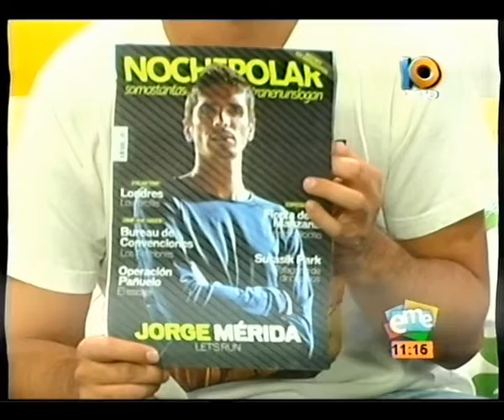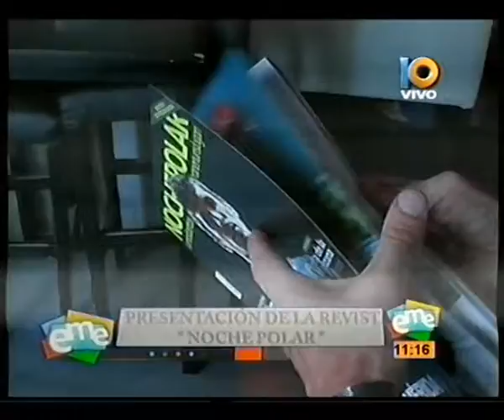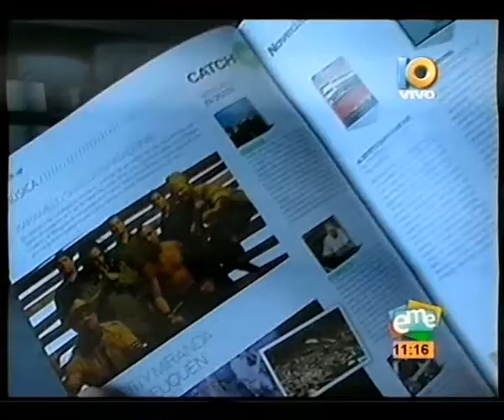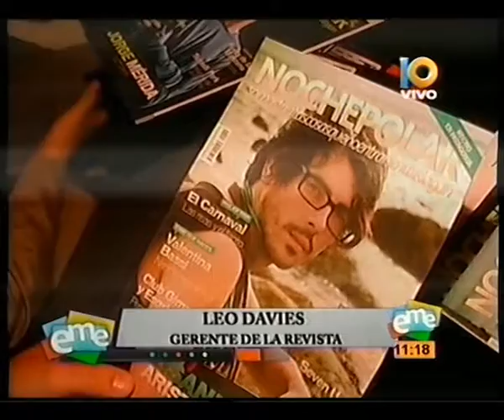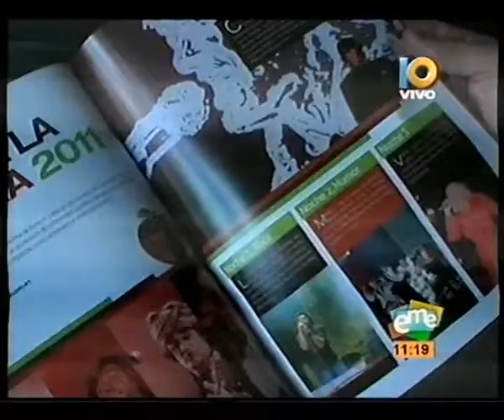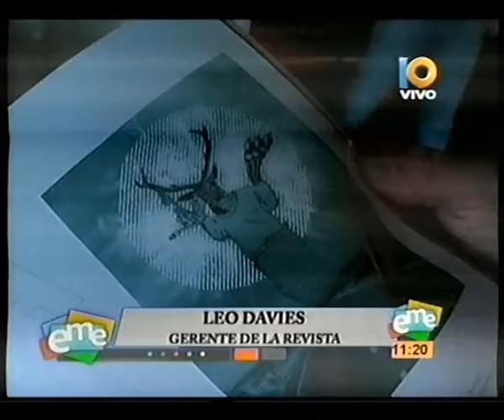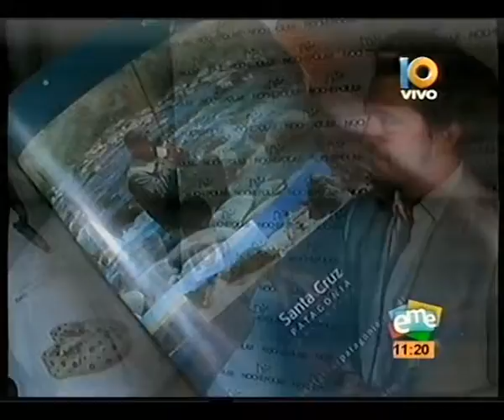Presentación NOCHE POLAR en NEUQUEN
Nota emitida en Magazine eMe. Gracias Adri, Angy y Riky.
Marzo/2011